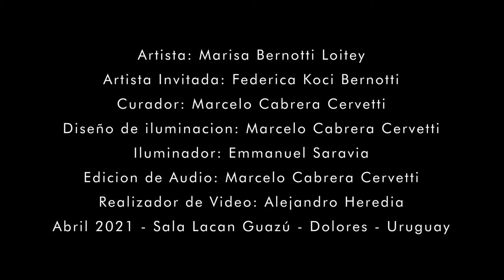FEEL Marisa Bernotti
Artist Statement

When we feel from the senses, a sensation is produced in us from an external stimulus or from our own body, while when what we feel affects our state of mind or emotional disposition regarding a thing, a fact or a person, this becomes a feeling.

Is it possible to separate the senses from the feelings?
Is it possible to feel without feeling?

"Feel" is a project thought from the feelings and the senses composed of several series of work: "First semester 2020", "Handbags that are not handbags", "Journal" and "Endometriosis"

I like to explore the strong contrast between what others want to see in us and what we really are, what we really know about ourselves. Others have preconceptions about us, and even when we explain our true nature, they continue to impose their perceptions.

The Journal drawings are a series about myself. I have been writing in datebook journals since I was 13, and I saved all of them. In this journal I write about what I must do—pay bills, remember birthdays, attend meetings as a business woman, or keep appointments as a mother. I always drew in my journal without thinking too much about it.  I realized some time ago that what I had been drawing, the characters, abstractions, animals, houses, were all part of an absurd world that exists in my imagination.

This helped me to recognize that I had not only always wanted to be an artist, but that I had actually always been an artist, and my journal was where I made my artwork. My studio practice now includes mining imagery from all different years.  I scan in pages of the journals and paint them, consciously developing the imagery that had flowed from my unconscious brain.

At the same time, I am developing a series called, "Handbags that are not Handbags."
In these works, the handbags are deconstructed and reinvented with paint and sculptural additions.   Like the journal drawings, they address the difference between the way others see us and the way we feel inside. I want to make the viewer feel uncomfortable because they see a bag, but it does not function as a bag anymore.

Both series include fluorescent colors that glow in black light.  Even if you want to hide in the darkness, your light will appear. You must show who you really are, no matter who that is.  Each individual has their own light.

"Endometriosis" is an unfinished work.
Endometriosis is the presence of endometrial tissue outside the uterus. Most of the time, these foci of endometriosis are found in the pelvic area over the peritoneum, in the ovaries, the intestine or the bladder.
Being one of the most prevalent pathologies in women, it is a disabling disease still unknown even to the medical community, which insists on the need to investigate pain and its causes in order to treat it.

Short Bio
Marisa Bernotti (1978), Uruguay. Graphic design (1999) and Bachelor ś Degree in Economics (2005). Bernotti is a multi - disciplinary artist. In 2013 the Board of Soriano in Uruguay, granted her public recognition for her fundamental contribution to the development of the land in artistic activity. In the same year, she was selected as an artist of Mercosur for her exhibition "Eyes that speak, mouths that remain silent", a show for women's rights. She was a finalist for the Poster of the 19th Montevideo Children's and Youth Book Fair in 2019. In 2020 she participated in the SVA Residencies in Art Practice. Their work was exhibited in many countries such as Uruguay, Argentina, Italy and the United States. Bernotti bases her work on feelings, the news, the frivolity of the moment, excess, disease and injustice, which she recreates with her own imagination.  Her practice asks and imagines what we feel uncertain about. She expresses this with an excess of color and a vivid palette in unimaginable combinations. She works on canvas, papers, books, textile, objects, builds puppets, and does performance. Bernotti is also involved with the I found U global collective of interdisciplinary artists.